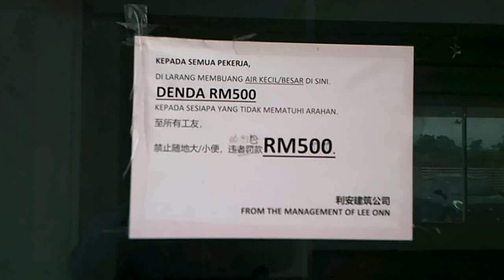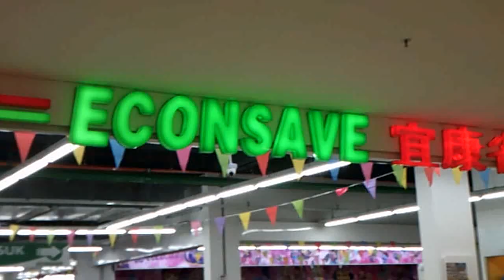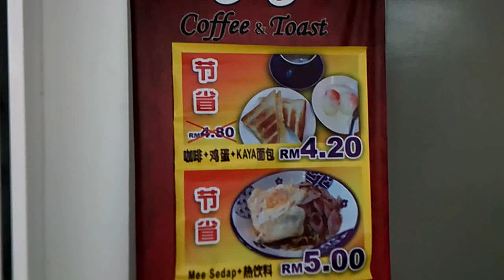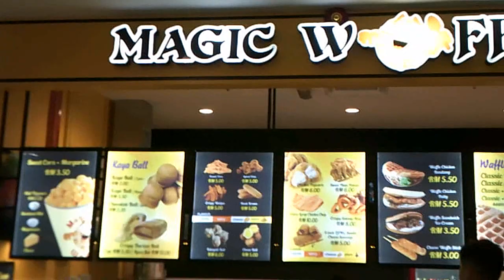Dead Mall Walking - Aeroville Mall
Aeroville Mall is located next to Airport Kuching. You can buy a lot of affordable food and glossary at Econsave at ground floor. So go and visit it.